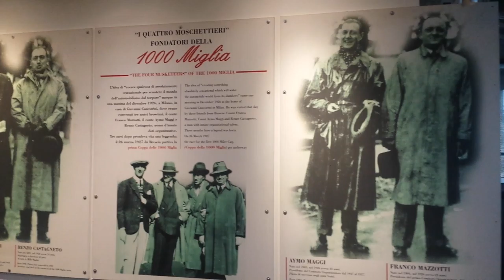Dentro al museo delle Mille Miglia